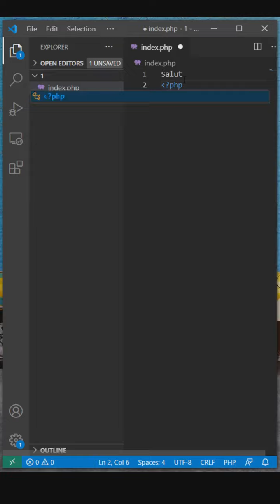Tutoriel Exécution PHP.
Retrouvez mes vidéos plus longues sur ma chaîne principale !